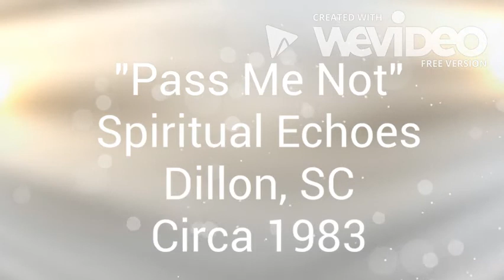"Pass Me Not" by Reverend Franklin Myers and the Spiritual Echoes